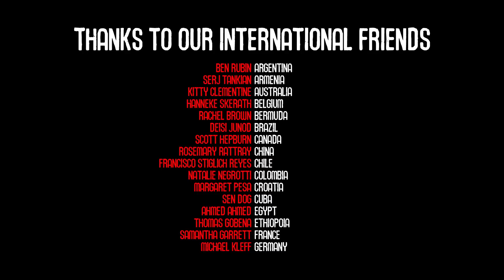South Korea - World Wide Rebel Tour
Tom Morello: The Nightwatchman